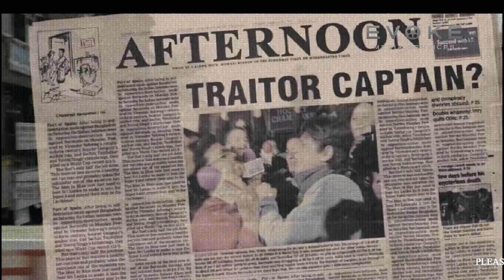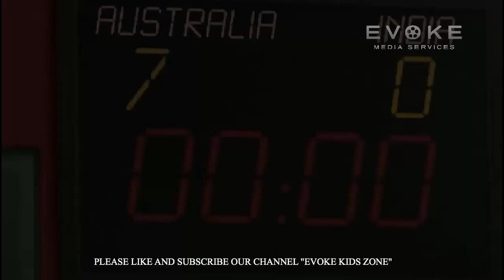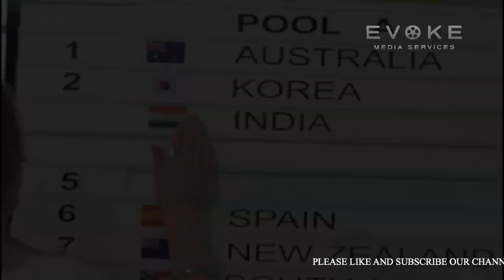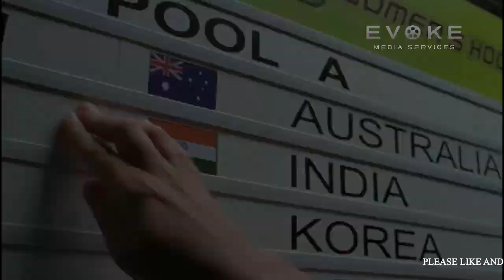SAMMAN KI VAPSI || Hindi Story